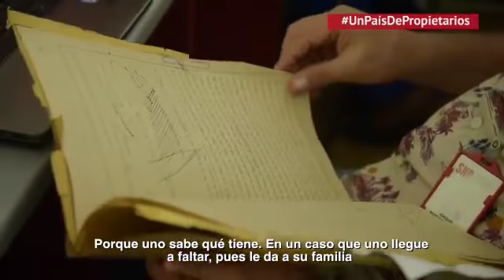52391421 2402935136680471 8861655644619199100 n